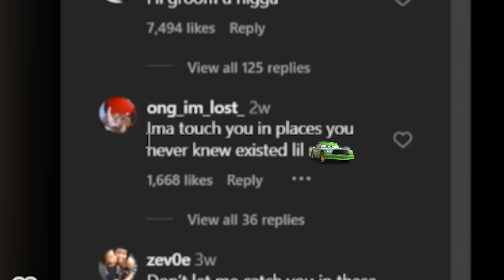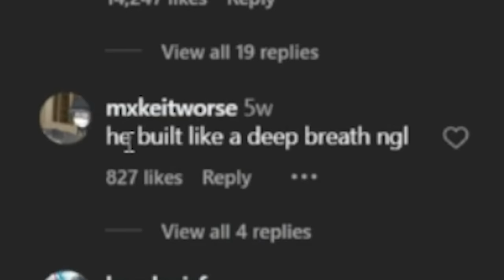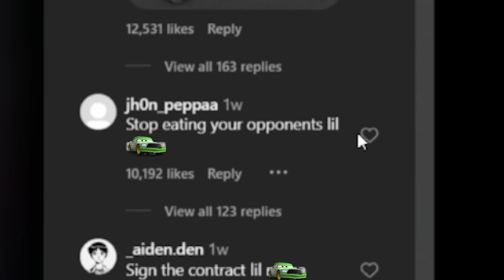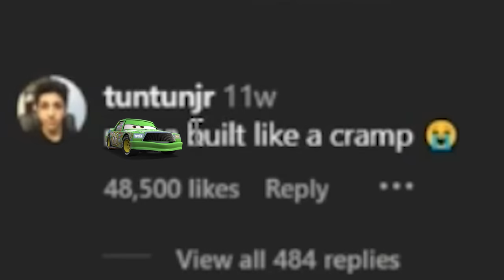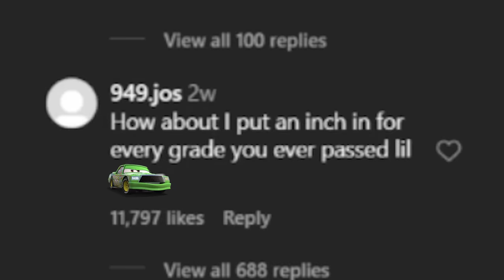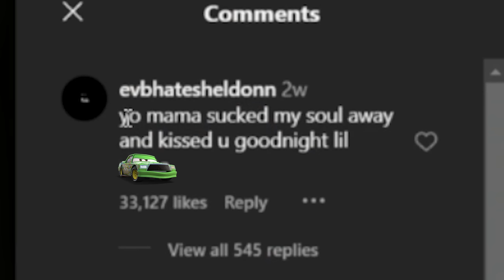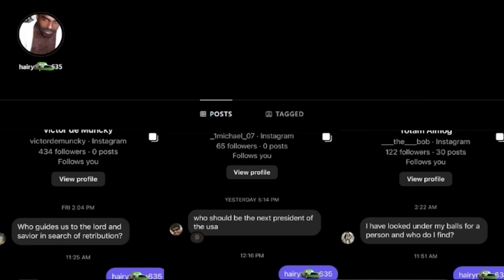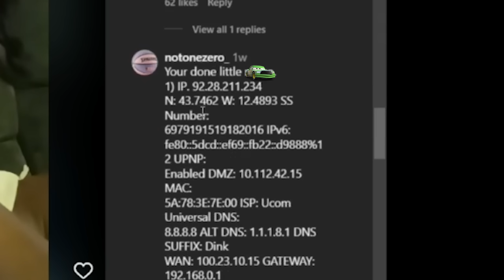Instagram Reels Comments Are The Worst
Instagram Reels Comments Went Too Far...

drop comments if u want ray to be in more videos 🤪